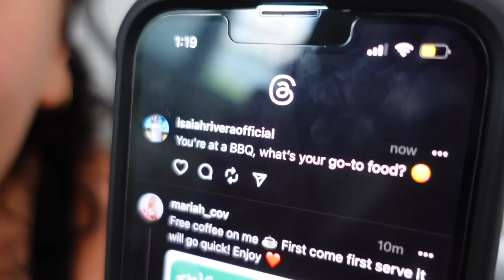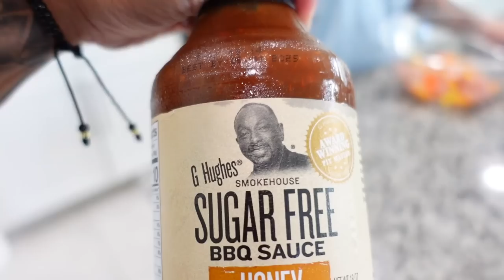Come BBQ With Us!